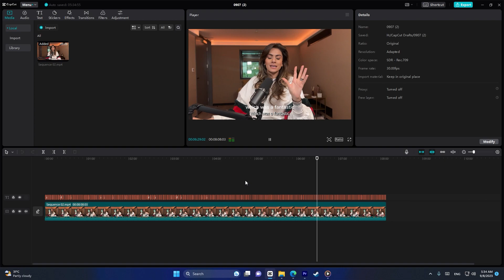Create A Podcast In 5 easy Steps!